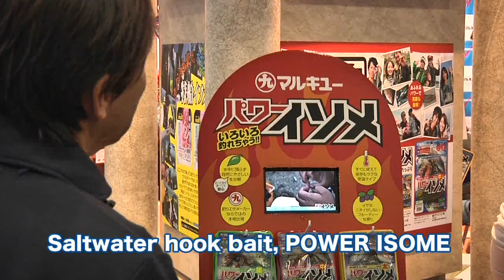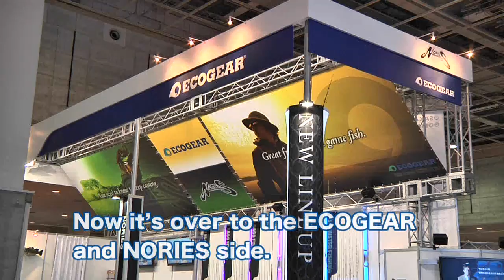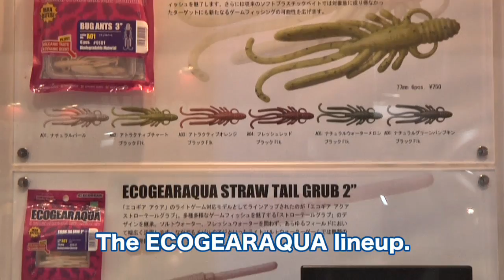MARUKYU FISHING SHOW OSAKA2012 ENGLISH